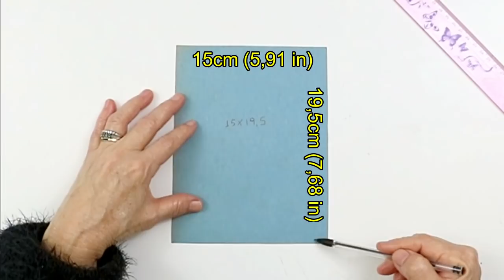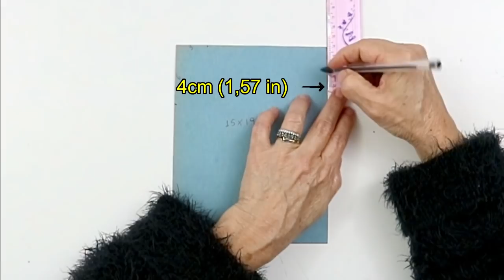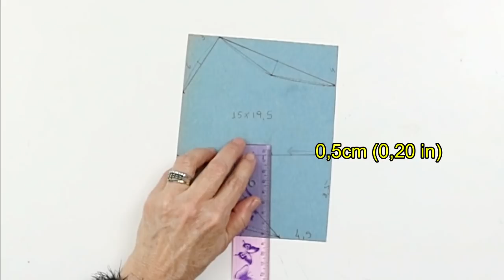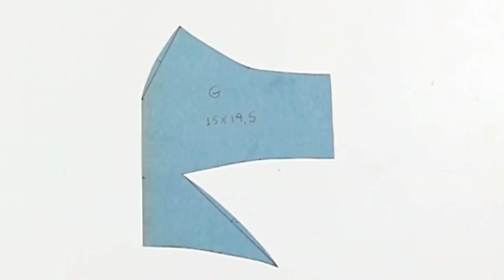MÁSCARA ANDORINHA - MOLDES GRÁTIS EM PDF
Olá! Hoje vocês vão aprender a tradicional máscara de proteção com modelagem andorinha. No passo a passo onde eu ensino como fazer o molde e a máscara, você terá todas as informações necessárias para produzir sem erros. Com os moldes em PDF que você pode baixar totalmente grátis e o conteúdo em vídeo você vai economizar tempo e dinheiro, poderá fazer para vender e complementar a sua renda. Este é mais um modelo de máscara muito confortável, eficaz e proporciona uma respiração mais fácil e tem um excelente encaixe para a vedação da face. As camadas em tecido de fibra de algodão proporcionam uma proteção adicional e eficaz, retendo na camada externa pequenas partículas de poeira, líquidos, pólen e outros agentes portadores de microrganismos. De acordo com estudos, a proteção oferecida pela máscara caseira, produzida em tecido de algodão é efetiva quando usada junto com as medidas recomendadas de higiene e distanciamento social.  O uso de máscaras caseiras é um acessório indispensável e recomendado em todo o país e está em acordo com as diretrizes e orientações para produção de máscaras caseiras divulgadas pela OMS e ANVISA.